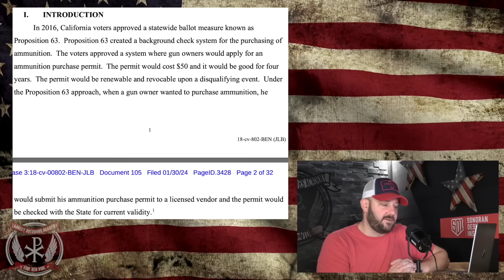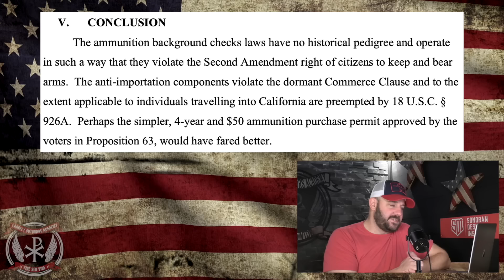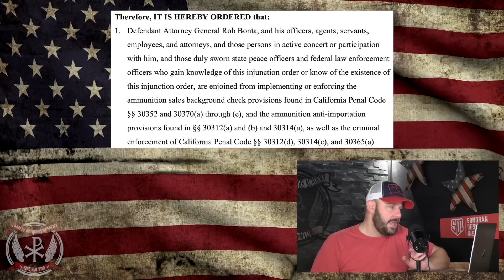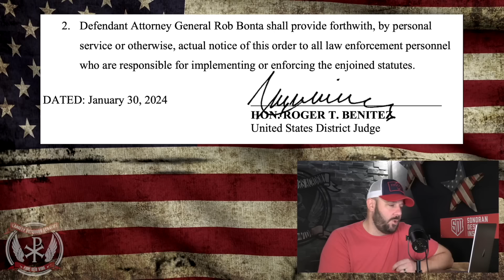BREAKING: Benitez Rules AMMO Background Checks UNCONSTITUTIONAL… Gavin meltdown IMMINENT…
BREAKING: Benitez Rules AMMO Background Checks UNCONSTITUTIONAL… Gavin meltdown IMMINENT…. In today's episode, we cover the breaking news that the Honorable Roger T. Benitez has struck again.  This time has has struck down the ammo background checks in Cali and started another hair gel fire for Gavin Newsom...